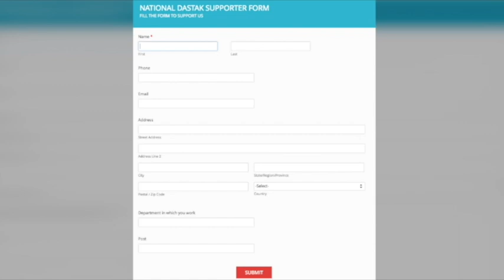SP-BSP के चुनावी रैली में मंच से ग्राउंड रिपोर्ट देखिए/SP-BSP BIG RALLY IN SHAMBHU